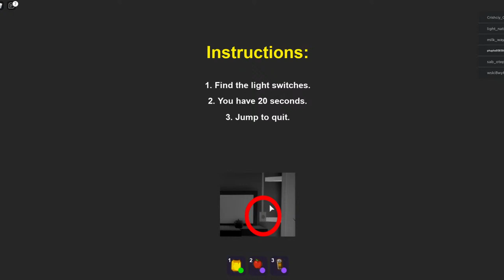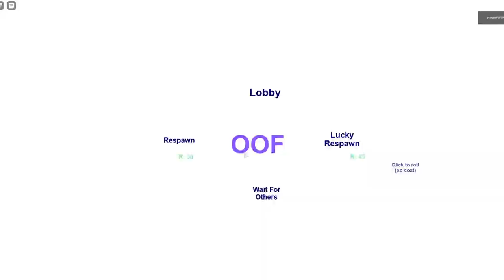roblox RTFC Funny Family TV